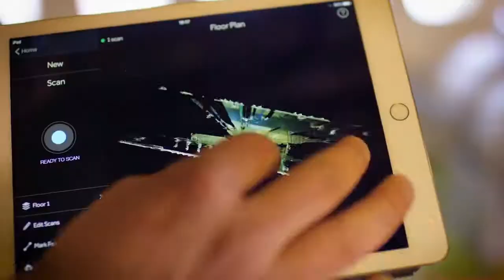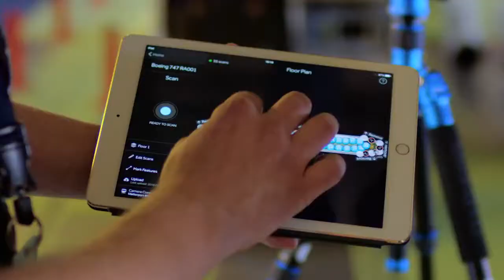Step Inside the Seattle Museum of Flight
- In close partnership with Microsoft, The Seattle Museum of Flight is using technology to unlock unprecedented access to these aircraft.  For the first time, visitors – both on site as well as remotely – will be able to ‘step inside’ the cockpits and interiors of these carefully preserved artifacts through high fidelity 360-degree virtual tours.

Video case study created by Microsoft
3D Matterport Virtual Tours by Tosolini Productions
Surface activations developed using Intuiface.